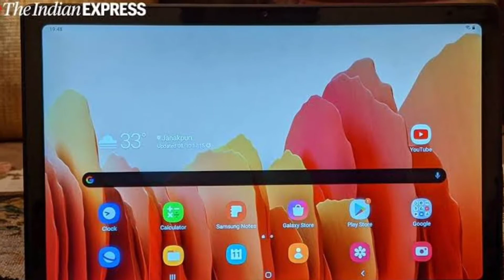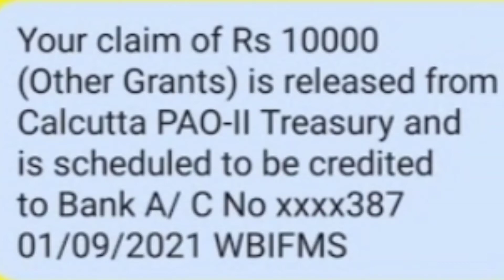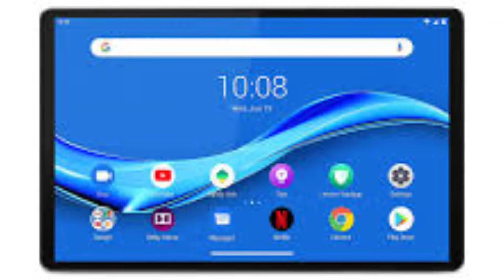মোবাইল কেনার 10000 টাকা দেওয়া শুরু হলো আজ থেকে।High Secondary 10000 Buy Tab And Mobile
Class 12
class twelve

money for tab and mobile

class twelve

high Secondary